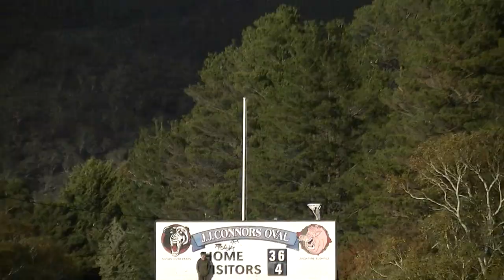Bears v Candelo Bemboka 22nd June 2019 2nd half